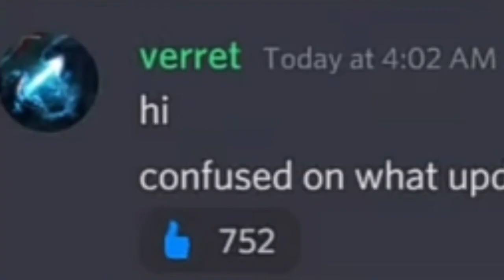Godzilla 2019 Remodel /g19 remodel Coming in the April Fools Day (Kaiju Universe)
is g19 remodel / godzilla 2019 remodel coming in the april fools day roblox kaiju universe

credit: FalconeerX